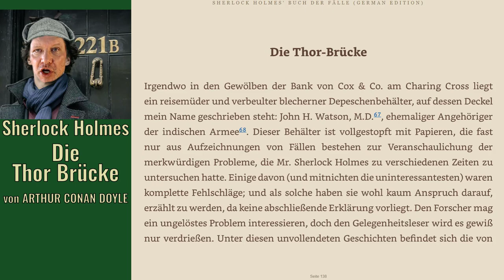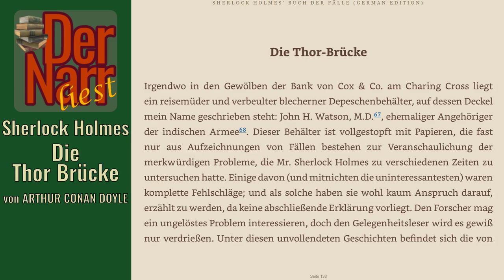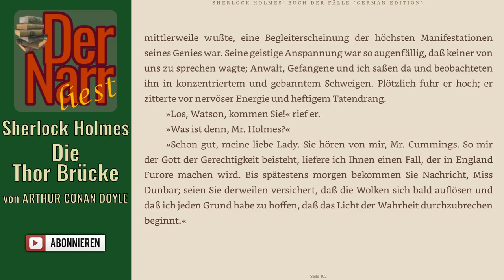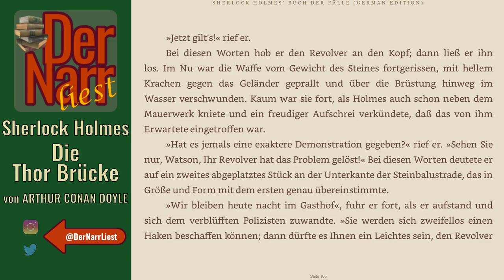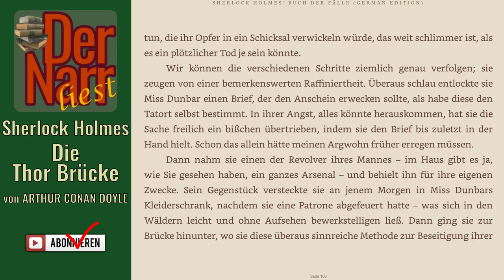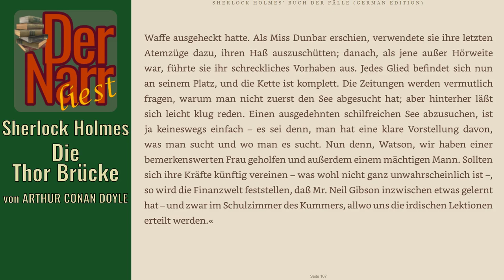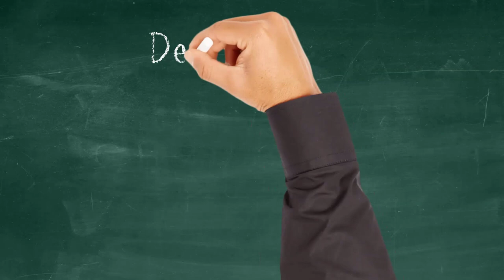Der Narr liest Folge 176: Sherlock Holmes & Die Thor Brücke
von ARTHUR CONAN DOYLE - "Sherlock Holmes & Die Thor Brücke (Fall 55)

Das Rendezvous an der Brücke
Der Fall Thor-Brücke

Inhalt:
Neil Gibson, Goldkönig und ehemaliger Senator in einem der Weststaaten der USA, beauftragt Sherlock Holmes, den Mörder seiner Frau Maria zu finden. Das will er aber nur, um die Gouvernante seiner Kinder, Grace Dunbar, zu entlasten. Holmes zwingt Gibson, sein Interesse an Dunbar und sein Missfallen an seiner Frau offen darzulegen.

Maria Gibson wurde, in ihrem eigenen Blut liegend, an der Thor-Brücke mit einer Kugel in ihrem Kopf und einer Nachricht des Kindermädchens in ihrer Hand aufgefunden. Die Nachricht zeigte das Einverständnis Dunbars, sich mit Mrs. Gibson an der Thor-Brücke zu treffen. Eine vor kurzem entladene Pistole mit einem abgefeuerten Schuss wird in der Garderobe Dunbars gefunden. Holmes willigt ein, die Situation zu untersuchen, obwohl die Beweise so stichhaltig sind.

Gleich zu Beginn untersucht Holmes einige eher seltsame den Fall betreffende Tatsachen. Wie konnte Miss Dunbar so ruhig und rational den Mord geplant und ausgeführt haben, um dann die Mordwaffe achtlos in ihrer Garderobe zu entsorgen? Was hat es mit der seltsamen Beschädigung an der Unterseite der Steinbalustrade der Thor-Brücke auf sich? Wieso hielt Mrs. Gibson die Nachricht von Miss Dunbar so krampfhaft in der Hand, als sie starb? Wenn die Mordwaffe eine von zwei identischen Waffen war, warum konnte dann die die zweite nicht in Mr. Gibsons Sammlung gefunden werden?

 Holmes benutzt seine gewöhnliche und doch brillante Kraft der Deduktion, um diesen Fall zu lösen und er demonstriert den Tathergang sogar, indem er auf geniale Art und Weise Watsons Revolver dazu verwendet.

info(at)dernarrliest.de